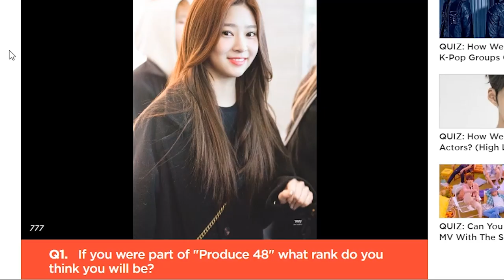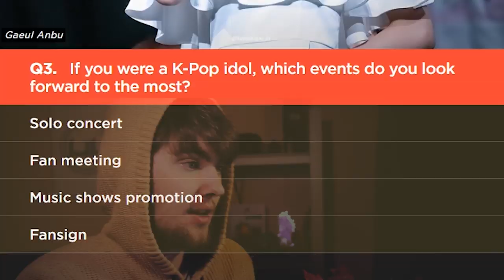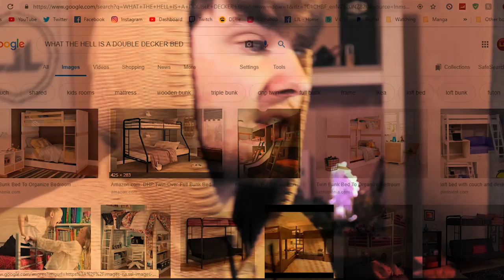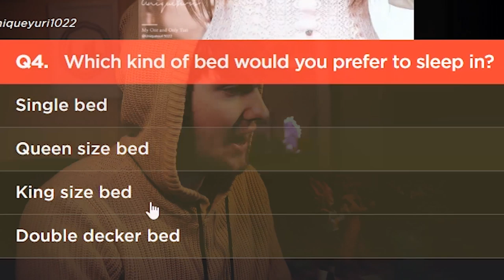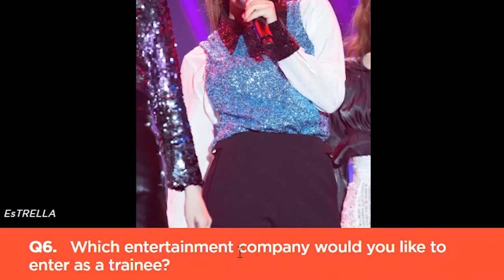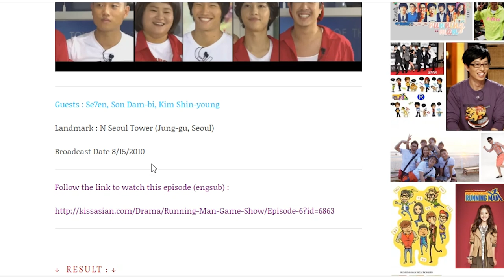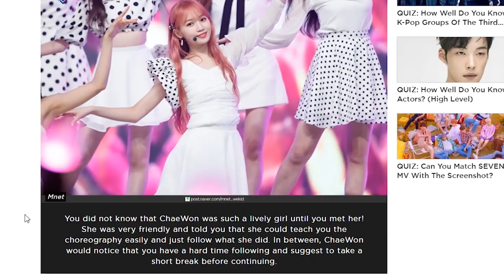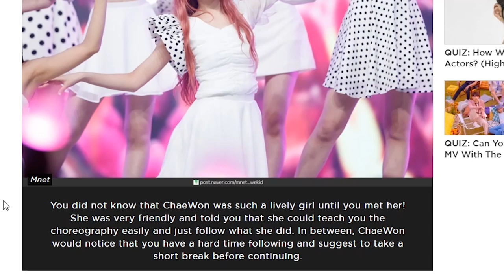Which IZ*ONE Member Will Teach Me How To Dance!?!?